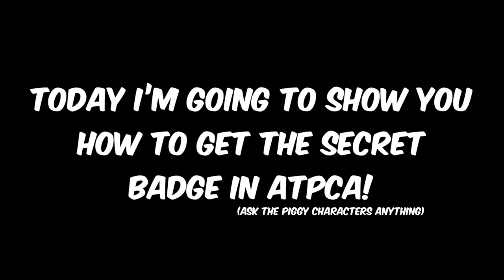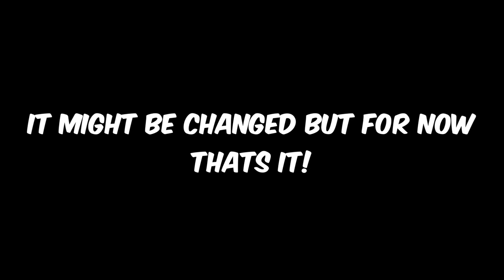HOW TO GET THE SECRET BADGE IN ATPCA (Axel the Axolotl)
If you enjoyed the video or want to see more then consider subscribing it costs nothing and it helps the channel out a lot, if you could at least like the video that would be super awesome have a great day to whoever reads this!

I honestly don’t think the thumbnail is that good, should i redo it? tell me if i should in the comments i guess.